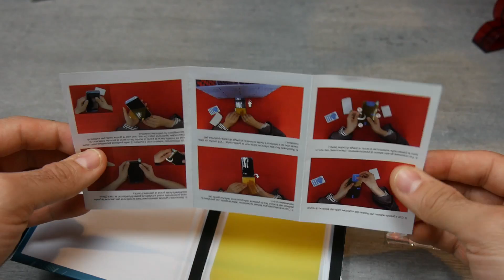Pellicola Display Samsung Galaxy S8- S8 plus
Pellicola trasparente Galaxy S8- S8 plus

Qualsiasi domanda chiedete pure, mi scuso per la scarsa qualità del video ma giuro ero esausto e non avevo più pellicole da provare.

Link pellicola;

Musica;